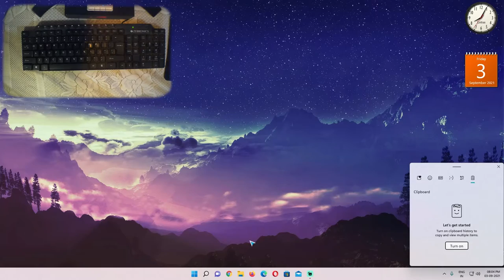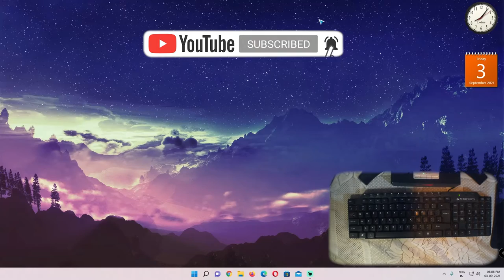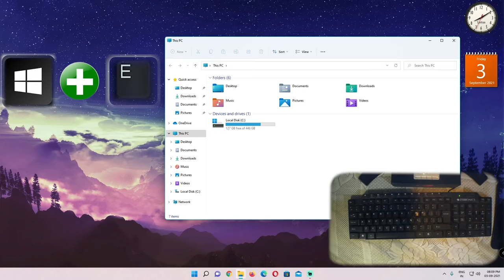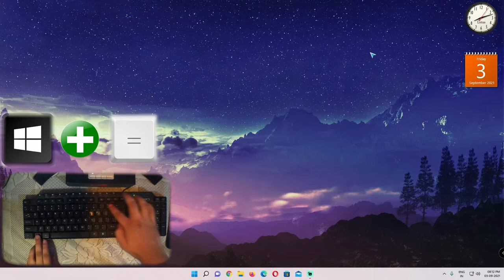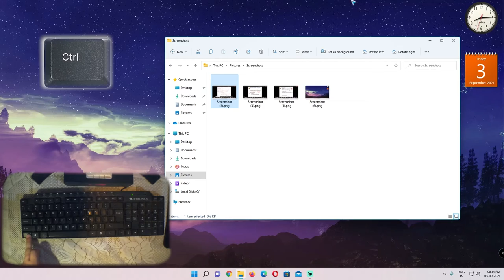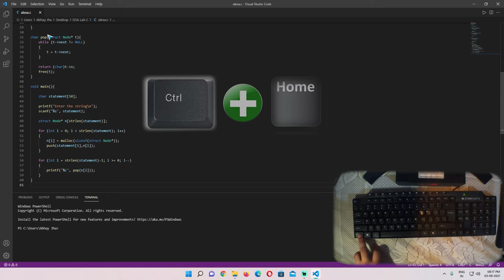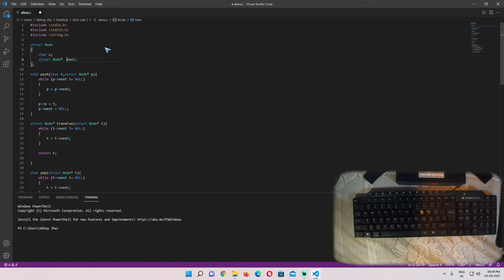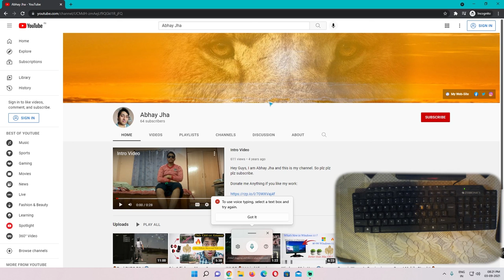Advanced Windows Shortcut Keys 😱90% people don't know || 🔥In only 10 mins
So Hey Guys, in this video I'm gonna show you advanced windows shortcut keys about which maximum people don't know.

Tron address - THpt365oueN5oJGmoYHMWWCYYvPfE8R6Go

Timestamps:
00:00 - Intro
00:42 - Shortcut Menu Win + X
00:59 - Chat Win + C
01:04 - Clipboard History Win + V
01:16 - Calander Nortifications Win + N
01:28 - WiFi Bluetooth Menu Win + A
01:37 - Search Win + S
01:42 - Feedback Hub Win + F
01:47 - Game Bar Win + G
02:07 - Voice Typing Win + H
02:50 - Emojis Win + Period
03:20 - Screen Cast Win + K
03:33 - Lock Win + L
03:44 - Start Win + Q
03:55 - News Win + W
04:12 - File Explorer Win + E
04:19 - Infamous Run Win + R
04:25 - Accessibility Win + U
04:31 - Settings Win + I
04:42 - Project Win + P
05:03 - Pinned Apps Win + 1,2 so on
05:23 - Magnifier Win + Equals To
05:41 - Emojis Win + Colon
05:53 - Direct Screenshot Win + PrtScr
06:24 - No Recycle Bin Shift + Del
06:37 - Ctrl & Shift Selection Techniques
07:17 - Rare Keys
07:32 - Task View Win + Tab
07:37 - Home Key
07:48 - End Key
07:51 - Ctrl + End
08:00 - Ctrl + Home
08:10 - Page Up & Down
08:18 - Shift + End
08:42 - Shift + Home
09:02 - Insert Key
09:49 - F2 Key Rename
10:27 - Spacebar Play Pause
11:05 - Outro

Sound Credits:
Me